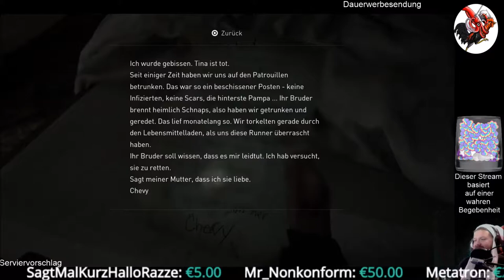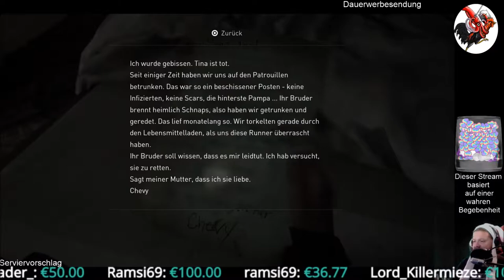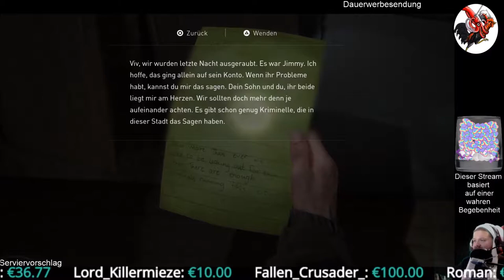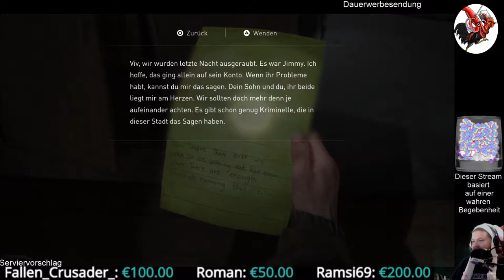The Last of Us Part II #12 Looten und Leichen...